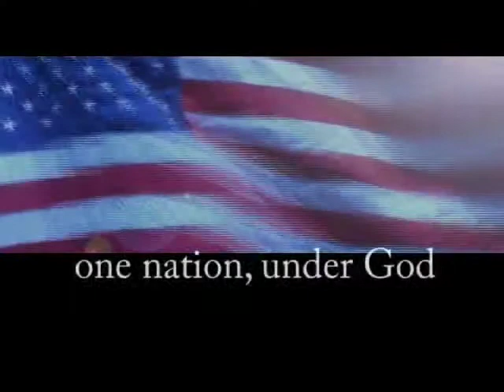Monday's Rahs Report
Homecoming week is here! Day one of Homecoming in the Rahs Report. Students are dress in the color of their grade. Freshmen wears yellow, sophomore wears red, junior wears green, and seniors wear blue.